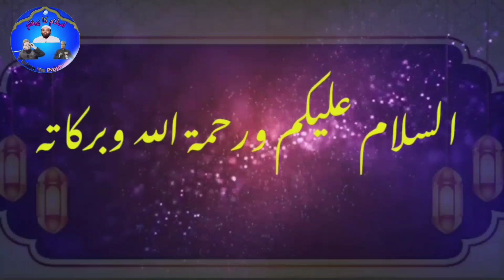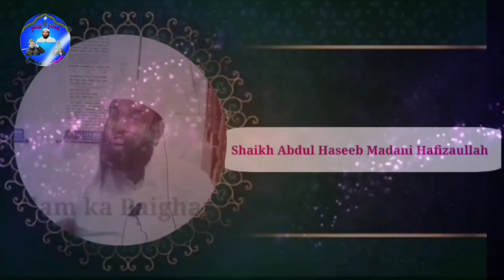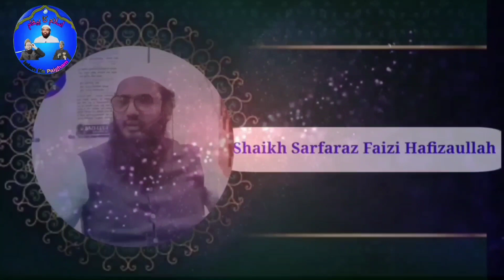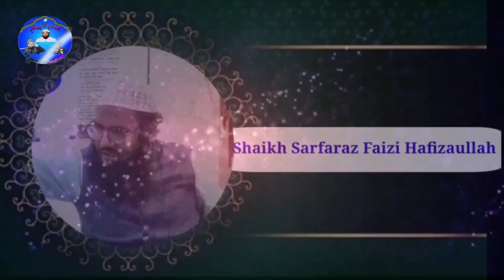[HD] Promo || Ijlas-E Aam jamiat Ahle Hadees Trust Bhiwandi |7th August 2022| 🔴Live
Assalam-U- Alikum Wa Rahmatullahi Wa Barkatuhu
Channel Islam ka Paigham.
اسلام کاپیغام.